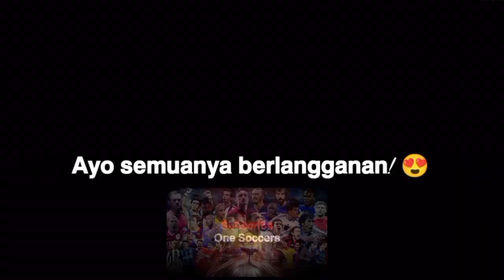Jérémy Doku Menghancurkan Semua Orang..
Jeremy Doku | Keterampilan dan Gol